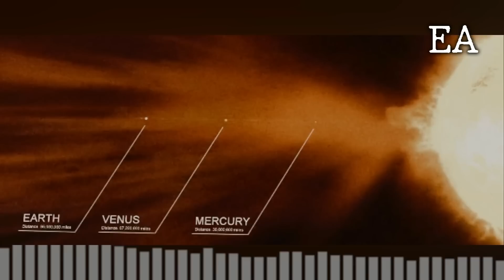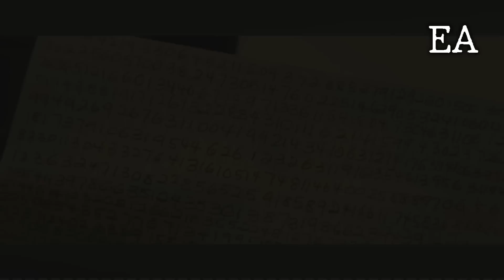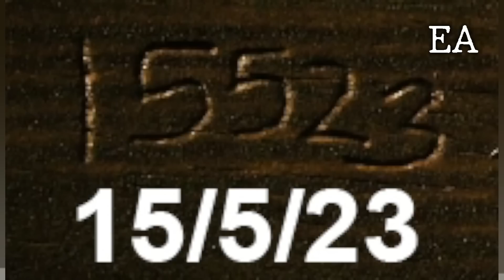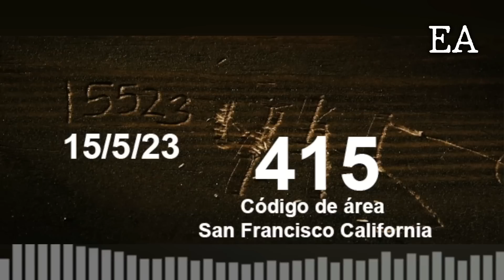ESTO PUEDE PASAR EL 15 DE MAYO DE 2023 EN SAN FRANCISCO CALIFORNIA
La fecha 23 de Abril de 2023, se habla de que puede ocurrir una gran tormenta solar, pero la verdadera fecha podría ser el 15 de Mayo de 2023?